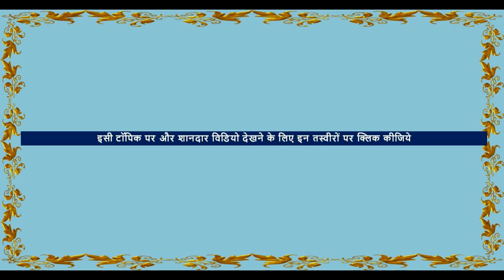बालू मामा मंदिर के लिए लाखों मे बिका घोडा - देखो वहां क्या होगा इसका Sarangkheda Horse Market 2019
Sarangkheda Ghoda Bazar Mela View
Chetak festival is organised on  Dattatreya Jayanti- This informative video will educate you about the  the sarangkheda market preparation  to get one
Stallions, mares and baby horses ( foals ) of Indian horse breeds like white punjabi nukra horses  , Marwari horse, Kathiyawadi horse, sindhi horse are found for sale In this horse market of india.. Check the horse by horse riding then negotiate the horse rates price , healthy & beautiful with Cool  temperament horses are the Best horses .

► Location -  Sarangkheda horse Market ( घोड़ा बाजार मंडी ) , Sarangkheda Mela Fair Festival ,Nandurbar, Maharashtra , India

► Event –  Sarangkheda horse fair yatra  , Chetak festival jatra 2019

horse videos   horse market in india   marwari horse   indian horse    sarangkheda yatra  सारंगखेडा घोडा बाजार